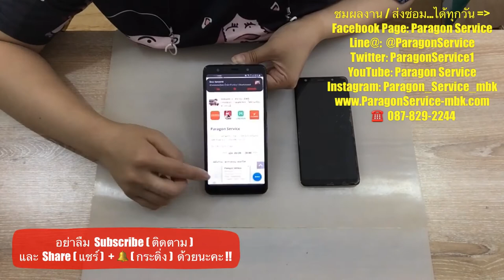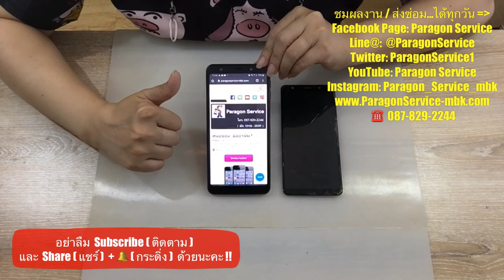เปลี่ยนจอซัมซุง Samsung A7 2018 โดนน้ำ หน้าจอมืด หน้าจอไม่ขึ้นภาพ ร้านParagon Service